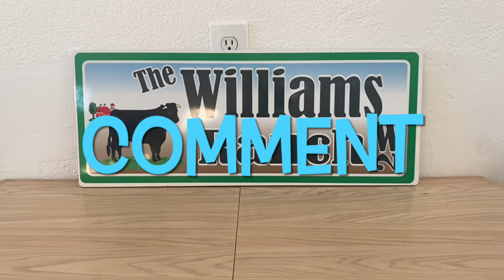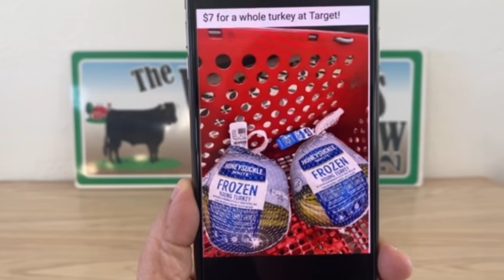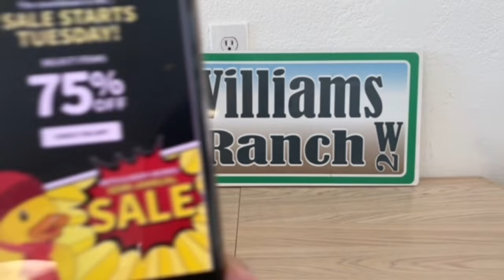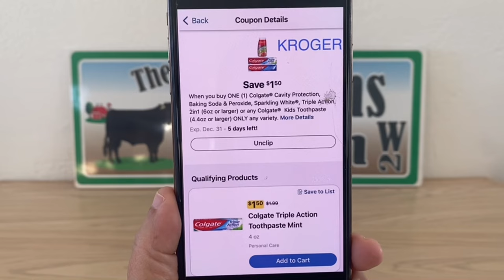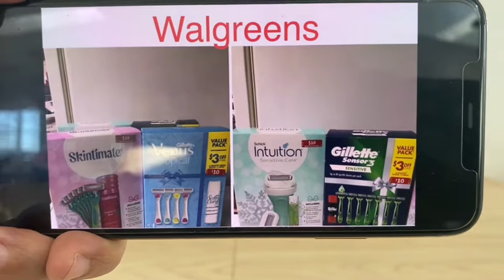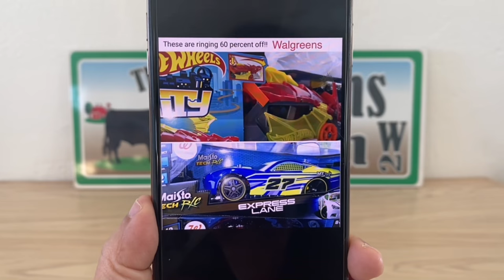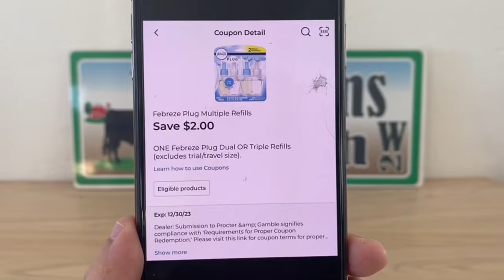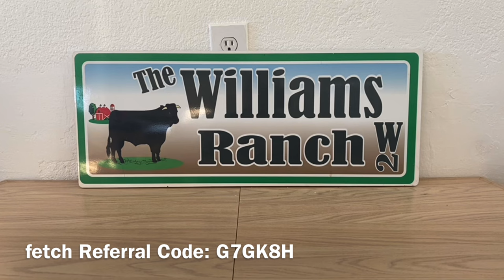2023#840💥Dollar General Couponing‼️RUN-RUN‼️DG & MORE‼️Must Watch👀👀